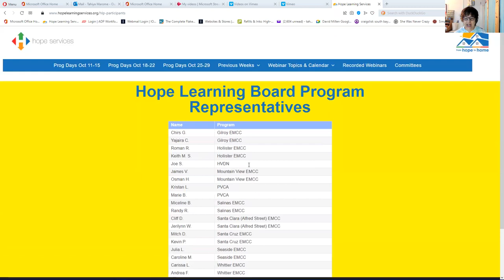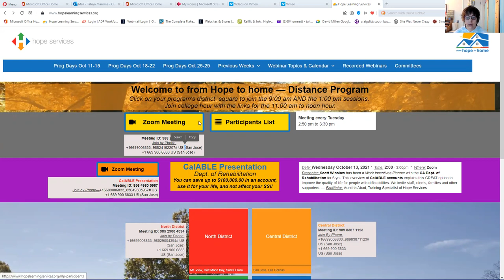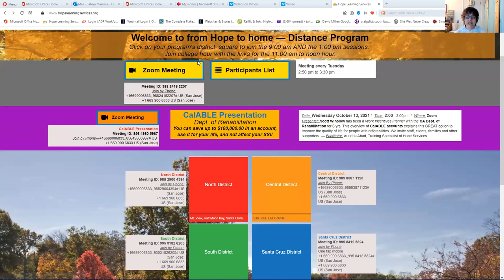Hope Learning Board AND CalAble Accounts